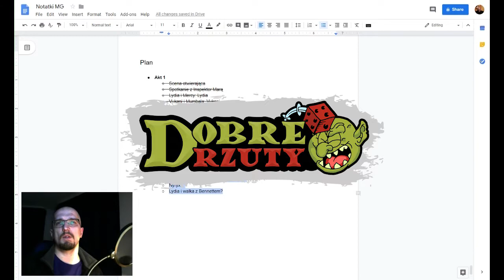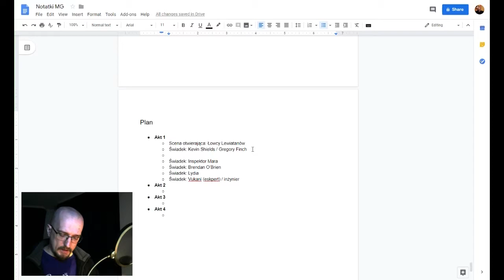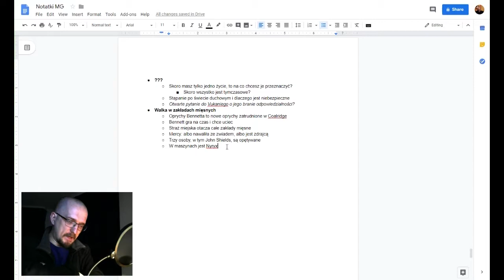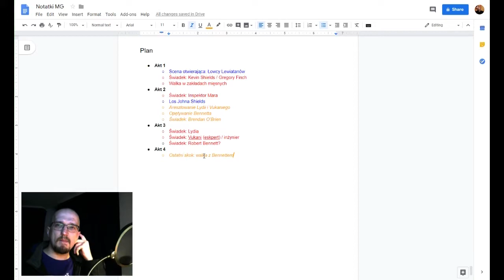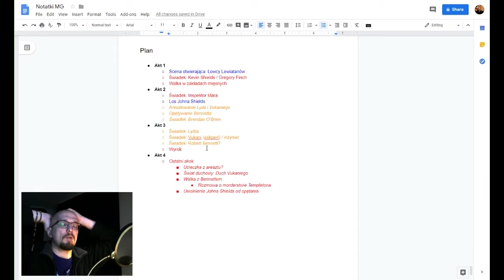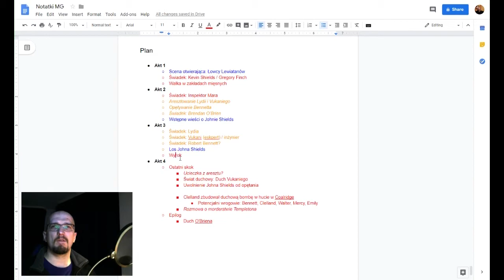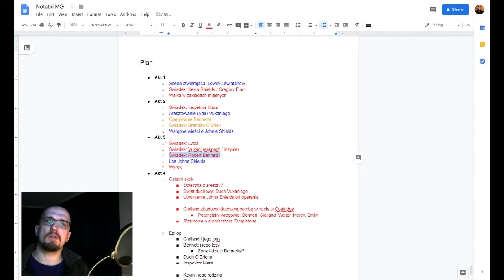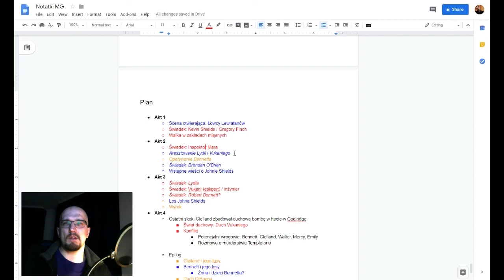Blades in the Dark | Duchy Coalridge | Przygotowanie sesji 8 (część 2/2)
Przygotowanie sesji 8, część 2 z 2.